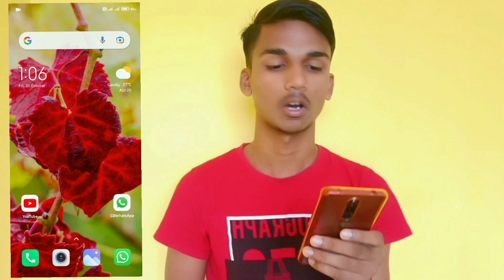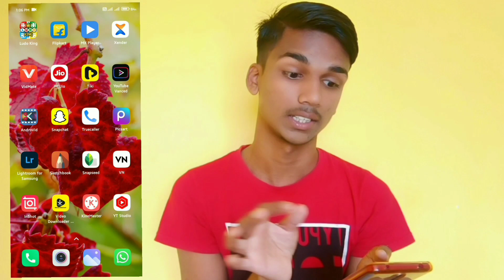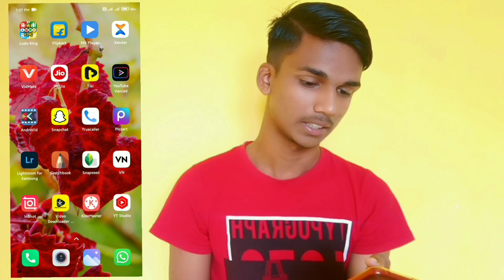🤔What's On My Phone ? Me Kon Sa Apps Use Karta hu | Best Apps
🤔What's On My Phone ? Me Kon Sa Apps Use Karta hu l Best Apps I 👈